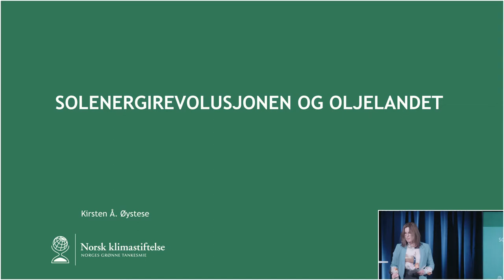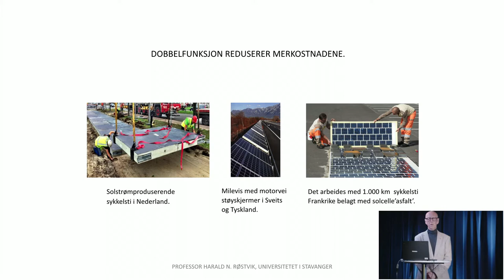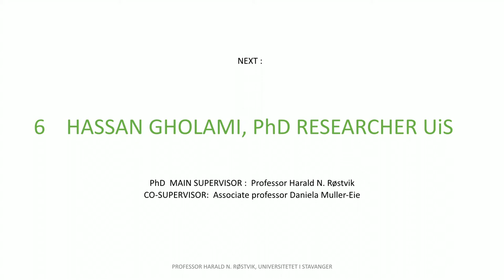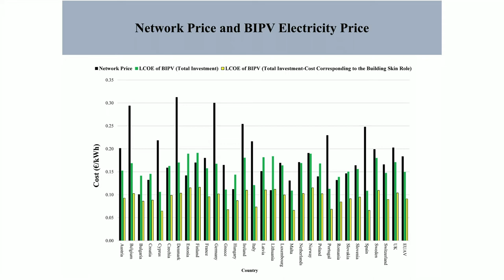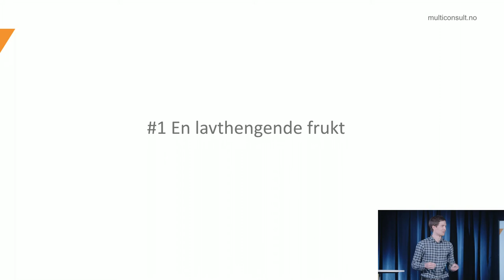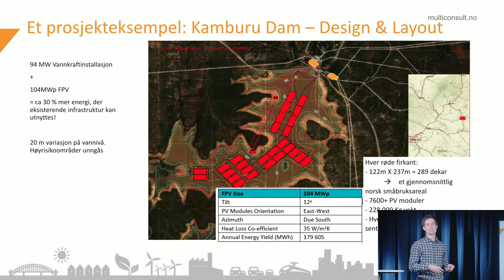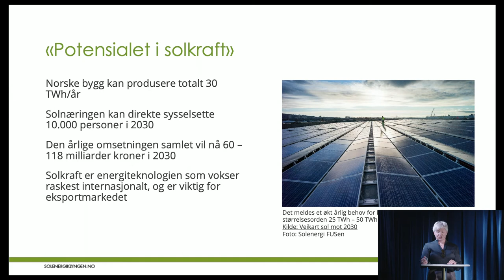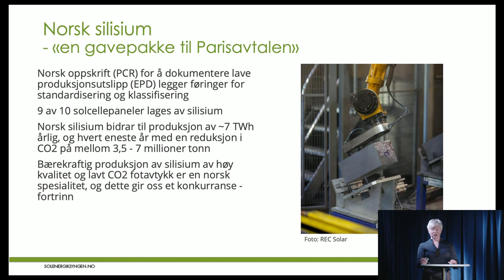Åpent møte i Stavanger: Solenergirevolusjonen og oljelandet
UiS, Sølvberget og Norsk klimastiftelse inviterte til et åpent kveldsmøte med tema solenergi som klimaløsning og næringsmulighet.

00:00 Venteskjerm
10:23 Velkommen v/ møteleder Kirsten Øystese, prosjektleder i Norsk klimastiftelse.
15:00 Bygningsintegrerte solceller – et økonomisk konkurransedyktig klimatiltak. Innlegg ved Harald Nils Røstvik, professor, Institutt for sikkerhet, økonomi og planlegging (ISØP) ved UiS og Hassan Gholami, PhD researcher ved UiS.
1:03:12 Hvilken rolle kan solenergien ta i energiomstillingen? Er flytende solenergi en ny mulighet for leverandørindustrien? Hva skjer når det gjelder solenergi i Rogalands- og Vestlandsregionen? Innlegg ved Håkon Person, rådgiver, solenergi og smart grid i Multiconsult Stavanger.
1:23:08 Veikart for den norske solkraftbransjen mot 2030: Hvordan kan norsk leverandørindustri sikre seg andeler av et internasjonalt sterkt voksende marked? Hvordan kan myndighetene bidra? v/ Ellinor Meling, prosjektleder for Solenergiklyngen.
1:48:08 Samtalepanel med innlederne – spørsmål fra og samtale med publikum.